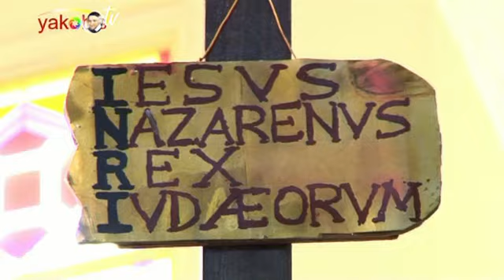Visualisasi Kisah Sengsara Yesus. OMK Paroki HKY Surabaya. Part 1